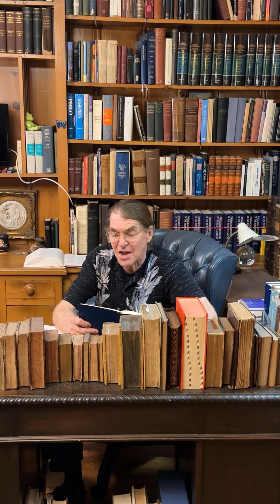Understanding The "Last Days" | Pastor Steve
The term "Last Days" refers to the period of time immediately preceding the end of the world as we know it, as described in the Bible. The Bible predicts that in the Last Days, there will be a period of great turmoil, characterized by wars, natural disasters, and moral decay.

In the New Testament, the apostles Paul and Peter both warn of the Last Days in their letters to early Christian communities. They describe a time when people will become increasingly selfish, proud, and disobedient to God. They also warn of false teachers who will lead people astray with their false teachings.

The book of Revelation, the final book of the New Testament, also provides a detailed description of the Last Days. It predicts the rise of a powerful ruler known as the Antichrist, who will lead a global empire and persecute Christians. The book also describes a series of catastrophic events, including natural disasters, plagues, and wars, that will ultimately lead to the end of the world.

Throughout the Bible, there are many references to the coming of a Messiah, who will bring salvation and establish God's kingdom on earth. Christians believe that this Messiah is Jesus Christ, and that his return is imminent. In the Last Days, it is believed that Jesus will return to earth to judge the living and the dead, and to establish his kingdom of peace and justice.

While the concept of the Last Days can be frightening and unsettling, it is also a reminder to live our lives in accordance with God's teachings and to prepare ourselves for the ultimate judgement. Christians are called to love one another, to care for the less fortunate, and to strive to live a life that is pleasing to God. By doing so, they believe that they will be prepared for whatever the Last Days may bring.